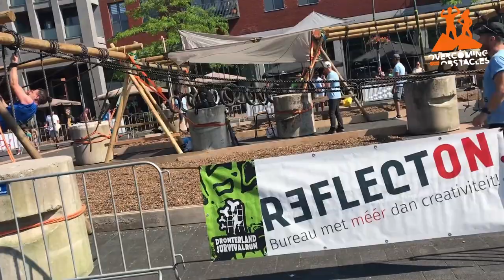Survivalrun Dronten 2023 - KSR - Jeroen 8e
It's YOUR challenge!